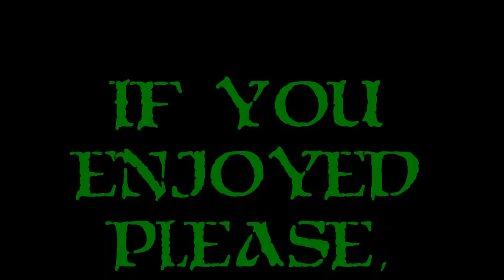Let's Play Tom Clancy's The Division - Ep. 1 - Dustin' Off My TPS Skillz!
I had checked out Tom Clancy's The Division a few times while it was still in beta and being developed, but I wasn't 100% sold on it.  I liked it, but  I already had my plans for finishing HOMM 7 and then Far Cry Primal.  So, I figured I wouldn't have the time in my schedule for The Division.  Things have been moving pretty quick and I got the "fever" and really wanted to showcase this here at The Phreak Show.  HOMM 7 is nearly finished again for a bit, and Far Cry Primal is flying by, why not indulge in another of Ubisoft's masterpieces and bring you all along for the ride.  My TPS skills are still a bit rusty, but I'll get them back soon enough, or at least make do.  :)  I hope you enjoy my crazy antics are as I try to take back New York and survive!

A big thank you to Ubisoft and a special thanks to my Ubisoft PR Wizard and best wishes to her as she moves on to another "division" of Ubisoft in the US.  I look forward to continue working with Ubisoft and showcasing their masterpieces here on the channel.  Moar HOMM!  Moar HOMM!